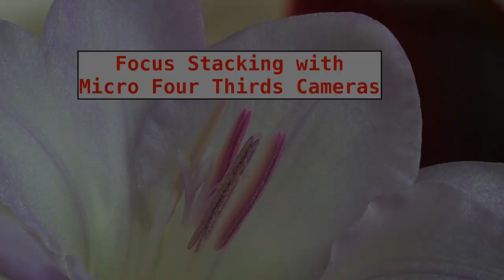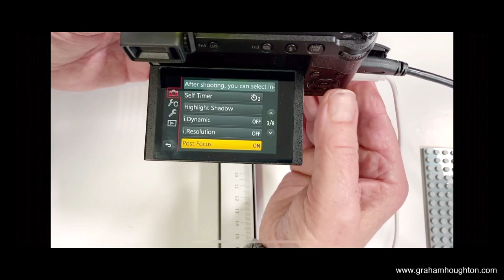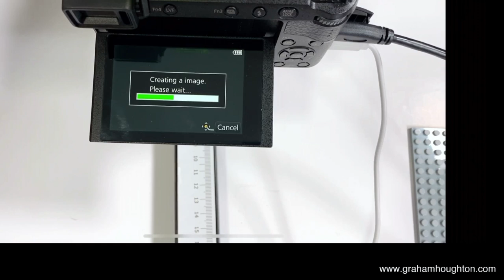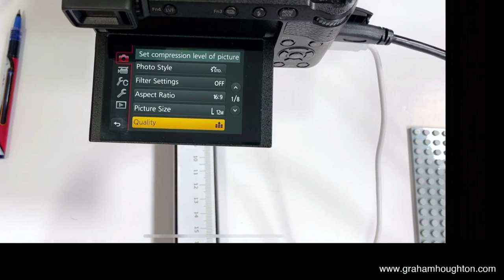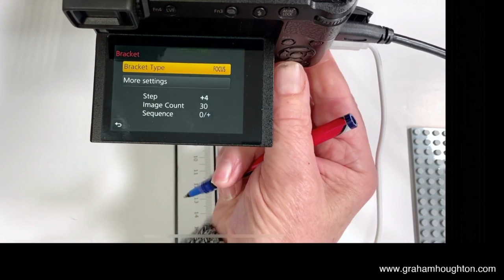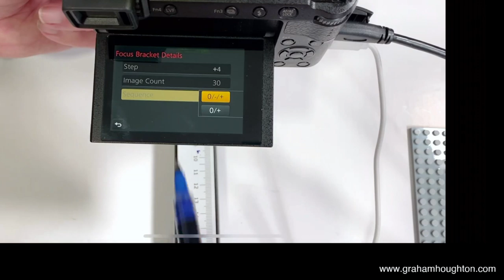Focus Stacking with Micro Four Thirds Cameras (Post Focus/Focus Bracketing and Slider Techniques)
When shooting macro/close-up images sometimes the depth of field afforded by your lens may not be enough to capture front to back sharpness in our image.
There are a number of techniques to allow a series of images to be captured and either processed in-camera to produce the final image with full sharpness or the individual images captured and then imported into a program which allows them to be "focus stacked" Programs like Photoshop, Helicon soft and Syrene allow us to do this automatically with pretty good results.
In this video, I look at Panasonics 4k/6k post focus program which can automatically stack the images for us.
I also look at Focus Bracketing which is available on some Panasonic/Olympus cameras and finally look at manually creating the image sequence using a focusing rail to allow the precise control of the slicing increments used to create the images.